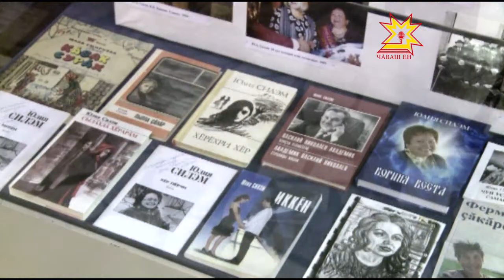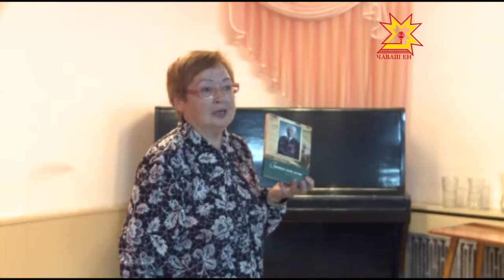Юлия Силэм литература каçĕ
Унăн хайлавĕсенчи сăнарсем яланах ырă ятшăн кĕрешеççĕ. «Чун уçăлнă самант», «Çылăхлă хĕрарăм», «Юр çинчи кăвайт» произведенисене вулама  библиотекăсенче халĕ те черет. Чăвашсен паллă прозăпа публицистика ăсти  Юлия Силэм 65 çулхи юбилейне паллă тăвать. Ăна халалласа литература музейĕнче çыравçăн «Эп пур» ятлă пултарулăх куравĕ уçăлчĕ.